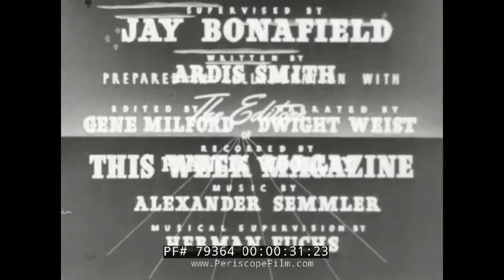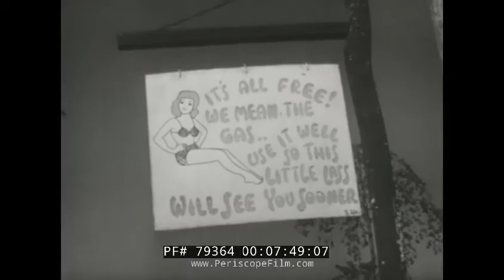LIFELINE TO CHINA WORLD WAR II STILWELL ROAD TRANSPORT OF PETROLEUM 79364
Made late during WWII, LIFELINE TO CHINA traces the journey of American war materiel — in this case a barrel of petroleum from Texas — to the front in China. The journey takes place across the Atlantic ocean aboard ship, all the way to Burma where it is transported by porters onto trains, and then through various methods to get to Kunming. The airport at Bhamo is shown, along with the HQ of the Tenth Air Force operating into China. B-29 bombers are shown operating in the China-Burma-India Theater at the 3:41 mark, with high octane gas powering their engines. Flying "the Hump" is seen at 5:50, with both C-47 and C-54 transport planes. A B-24 is seen at 6:50, being used as an aerial tank car. At Kunming, seen at 7:00, transport further into China is organized. Pipelines and pipeline construction are seen being built at the 7:40 mark along the Stilwell Road.

At 9:43, an incredible sequence is seen where U.S. troops are using Jeeps as railroad locomotives. These improvised locomotives allowed transport where there were no roads and supplies were desperately needed.

At 11:00, some of the general staff of Chiang Kai-Shek's forces are seen with American General Sulton, the India-China-Burma Commander, as well as General Davidson of the 10th Airborne, and General Chung.

At 11:30, American light planes are seen evacuating wounded from the front to the General Hospital at Ledo.

General Daniel Isom Sultan, (December 9, 1885 – January 14, 1947) was an American General during World War II. He fought in the China-Burma-India theater at the last half of the war.

The film also shows Calcutta and Eastern India at the 14:00 mark, with the oil pipelines being built through mud and other rough conditions. Welders are seen at work, and vast fuel dumps created for the war effort. At 16:07 a cargo plane buzzes a newly-build runway.

He was born in Oxford, Mississippi and later attended the University of Mississippi, before transferring to West Point. While at the university, he was initiated into the Sigma Chi fraternity.[1] He graduated from West Point in 1907 and was commissioned in the Corps of Engineers.

Prior to World War I, he served in the Philippine Islands and was in charge of the construction of fortifications on Corregidor. In 1918 he was assigned to the War Department General Staff in France. From 1934 to 1938, he presided as a Commissioner of the District of Columbia.

On July 8, 1939 he was promoted to Brigadier General. He commanded the 38th Infantry Division at the beginning of World War II and the VIII Corps. In 1943 he was assigned to the China Burma India Theater (CBI) as Deputy Commander under General Joseph Stilwell and on September 2, 1944 promoted to Lieutenant General. He became the Commander of the Burma-India Theater under the command of South East Asia Command (SEAC) of the South-East Asian Theatre on October 24, 1944. The CBI had been split in two with General Albert Wedemeyer becoming the Chief of Staff to Chiang Kai-shek and commander in China. On July 14, 1945 Sultan became Inspector General of the Army. In 1947 he died while still on active duty.